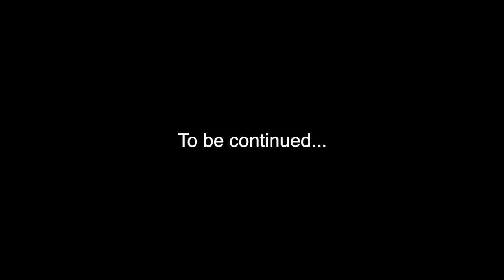#7『LITTLE NIGHTMARES-リトルナイトメア-』対決！カワ○キ！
▶︎Player
 ・増田俊樹
▶︎Play game title
 ・PS4  LITTLE NIGHTMARES-リトルナイトメア-
▶︎注意
・このゲーム実況は、 に基づき実施・配信しております。
・増田俊樹の事を知らない人には辛い動画です。
・ゲーム配信ですので、ネタバレ要素を含みます。
・雑編集で、視聴しにくい動画です。覚悟してください。
・コメントなどでは、ギミックやストーリーに関わるネタバレは控えていただき、感想や応援など頂けると嬉しいです！